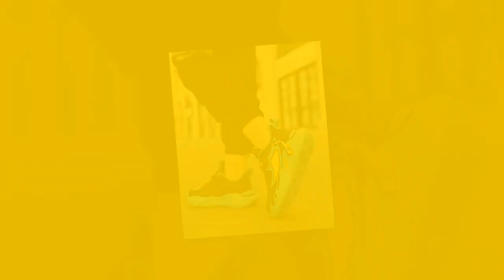Breathable Kids' Sneakers for Active Lifestyles | GPBD Review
~ Product Link ~

These breathable kids' sneakers are designed for active lifestyles. Learn why they’re perfect for your child’s sports and everyday wear.

𝑽𝒊𝒅𝒆 𝑬𝒅𝒊𝒕𝒐𝒓: Abdullah As Sayem.
𝑽𝒐𝒊𝒄𝒆: Yubair Hossain.
𝑺𝒄𝒓𝒊𝒑𝒕: Atiqur Rahman.